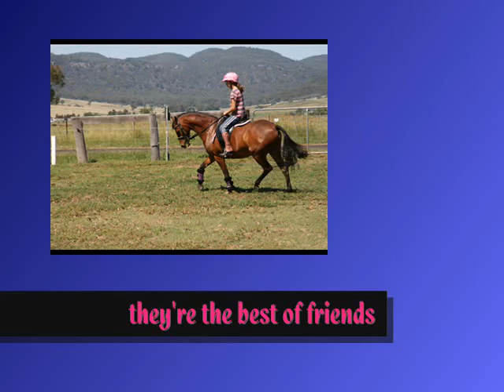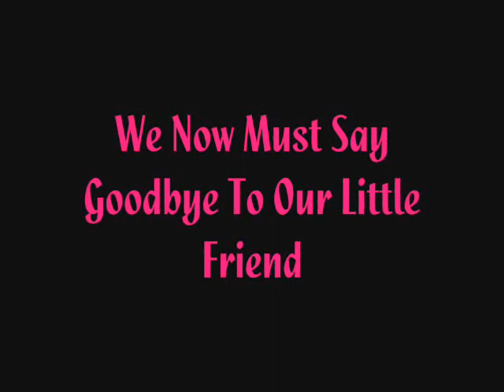Baringa Dancing Poet dressage pony for sale